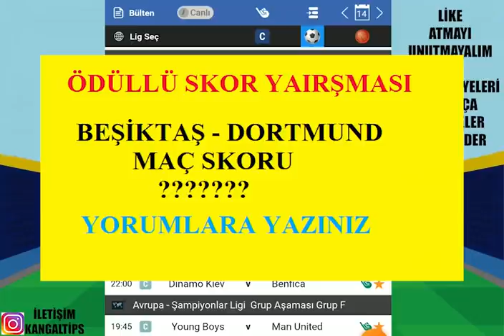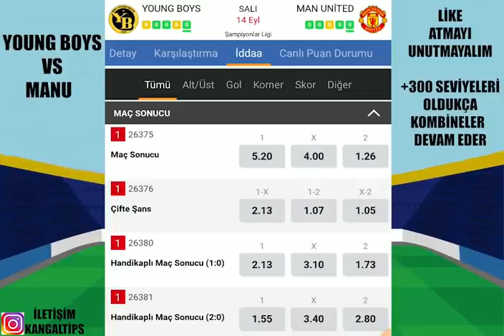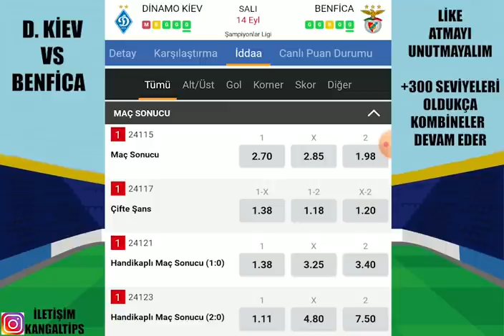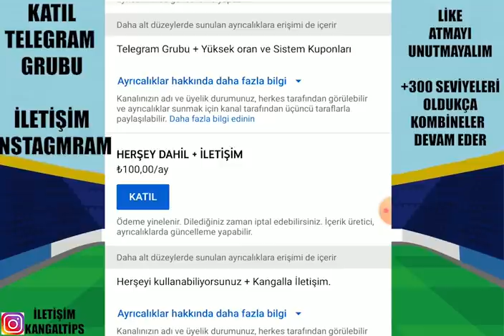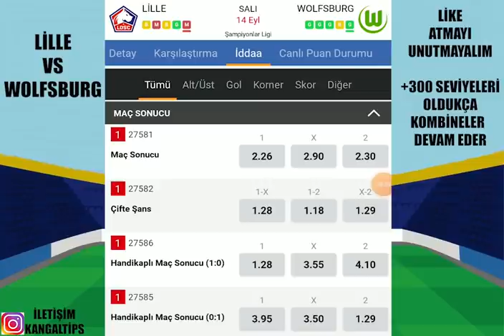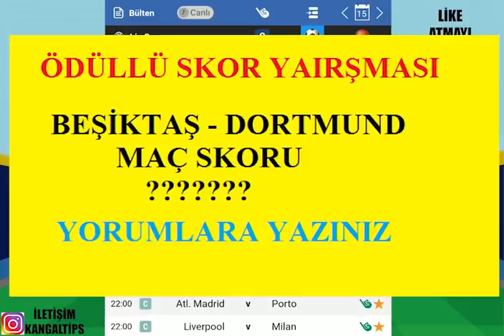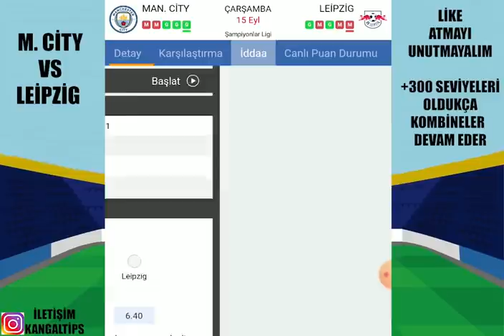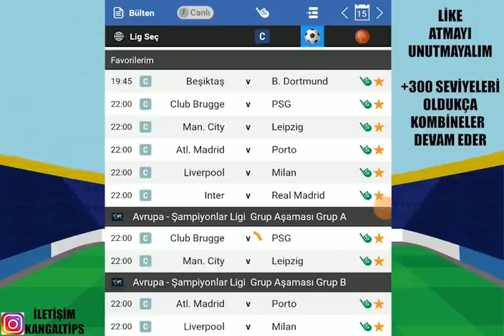ŞAMPİYONLAR LİĞİNDE UÇUŞA GEÇİYORUZ! 15 EYLÜL 2021 İDDAA TAHMİNLERİ